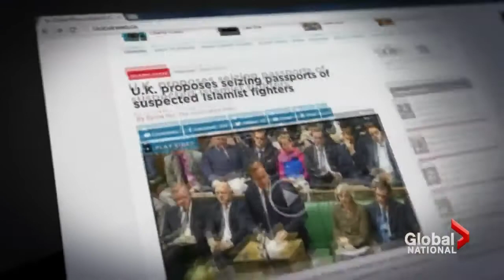Britain vows to seize passports of potential fighters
Mon, Sep 1: Britain introduced emergency measures to stop homegrown extremists from joining the fight for an Islamic state. As Stuart Greer reports, British police will have new powers to seize passports of suspected fighters.